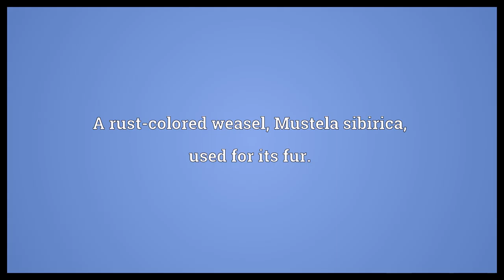Siberian weasel Meaning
Video shows what Siberian weasel means. A rust-colored weasel, Mustela sibirica, used for its fur.. Siberian weasel synonyms: kolinsky, Siberian mountain weasel, Himalayan weasel.  Siberian weasel Meaning. How to pronounce, definition audio dictionary. How to say Siberian weasel. Powered by MaryTTS, Wiktionary